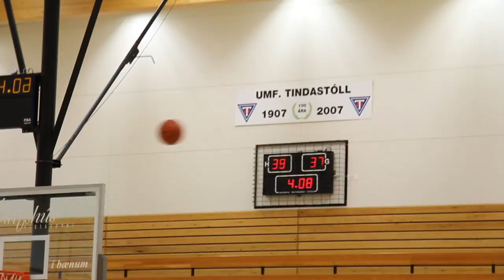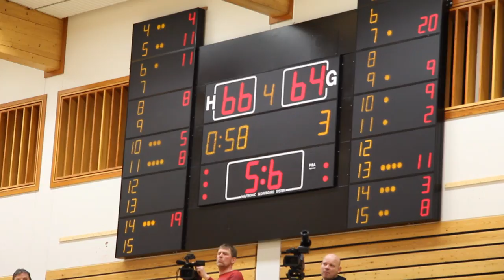Tindastóll - Haukar 01.03.12